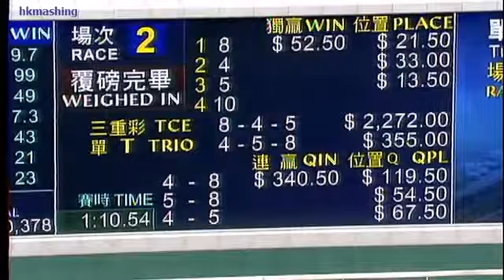2009/10 (487) - The Difle (來福) - 韋達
Jockey : D Whyte (韋達)
Trainer : John Size (蔡約翰)
Owner : Larry C K Yung (榮智健)

2010/03/28 - Hong Kong - Sha Tin (487)